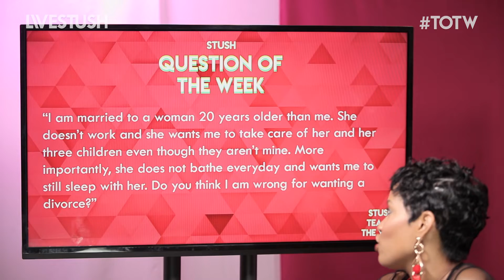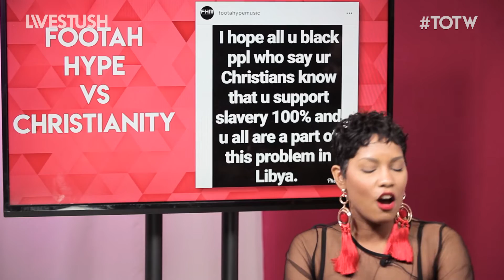Tea Of The Week S01 E25 - Slavery in Lybia, Russell Simmons, Shenseea???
Produced by LiveStush